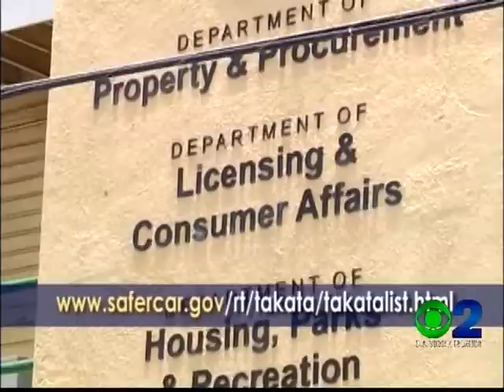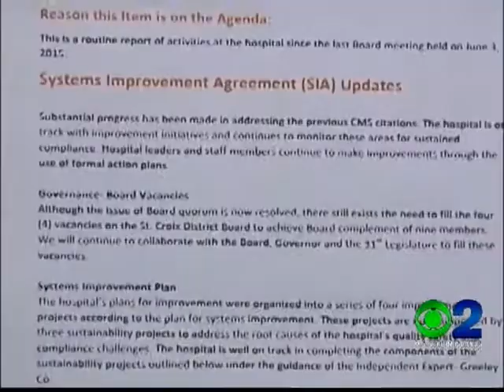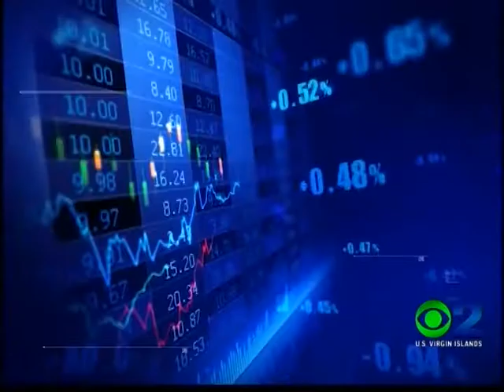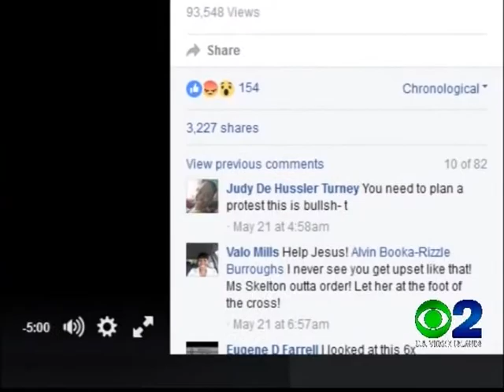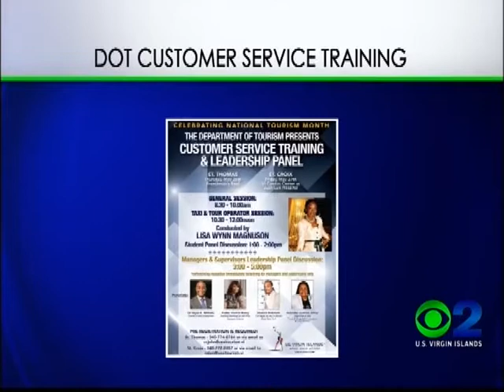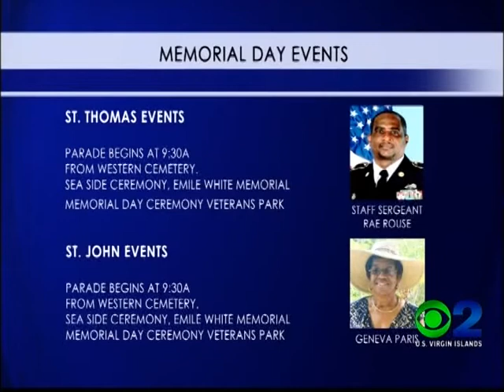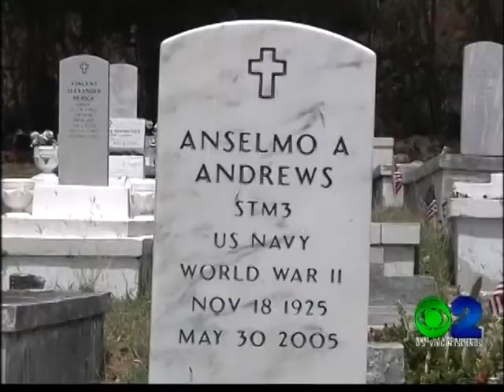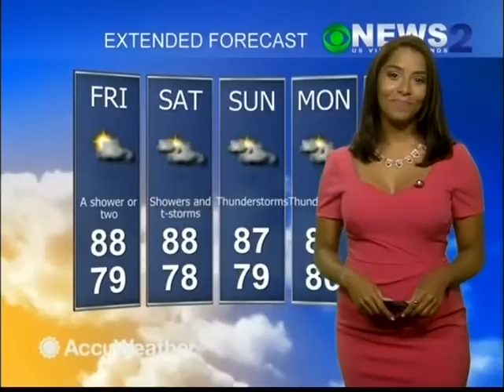NEWS2 NEWSCAST MAY 26, 2016